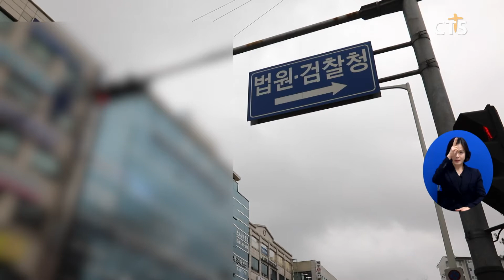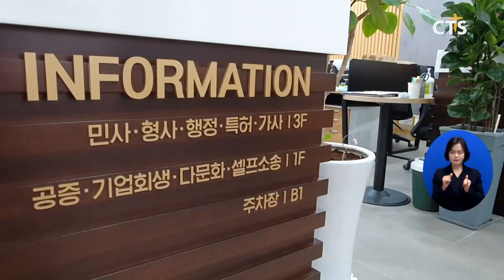법률서비스 편안히 이용하세요 - ‘온누리 로(law)카페’ (전상민) l CTS뉴스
앵커: 대한민국에서 1년 동안 벌어지는 사건이 약 100 만 건이 넘습니다. 그중에서 30만 건만 소송이 진행되고 70만 건은 변호사 비용 때문에 포기한다고 하는데요.

앵커:
경제적 사정으로 변호사사무실을 찾아가기 힘든 사람들에게 셀프소송을 도와주는 카페가 있다고 합니다. 무료라고 하는데요 전상민 기자가 찾아가 봤습니다.

경기도 안산 법원 검찰청 앞 거리.
다소 엄숙해 보이는 변호사 사무실들 사이로 편안한 분위기의 넓직한 카페가 자리 잡고 있습니다.

안산에 있는 한 로펌이 일반 시민들이 편안하게 법률서비스를 받을 수 있도록 변호사 사무실들이 입주한 빌딩 1층 130평을 커피향이 흐르는 편안한 카페로 탈바꿈 시켰습니다.

피치 못할 사정 때문에 가고 싶지 않아도 가야 하는 낯설고 어색한 변호사 사무실들.

시민들은 빌딩 1층에 위치한 카페에 들려 누구나 무료로 커피와 빵을 먹으며 다소 긴장된 마음을 누그러트릴 수 있고, 법률서비스 이용과 상관없이 편안하게 쉬고 갈수도 있습니다.

standing
이와 함께 법률서비스를 원하는 시민들을 위해 1인 셀프 소송을 할수 있도록 컴퓨터와 출력기도 갖추고 있으며 약간의 법률 상담도 받을 수 있습니다.

임대료가 비싼 법조빌딩 1층을 시민들을 위한 무료 카페로 바꿀 수 있었던 건 법무법인 온누리 양진영 대표변호사의 의지가 있었기에 가능했습니다. 교회 장로이기도 한 양 변호사는 누구나 편안하게 법률서비스를 받는 공간을 만들고 싶었습니다.

이렇게 탄생한 온누리로카페는 코로나19로 이용에 제한을 받고 있지만, 여전히 법률서비스를 받는 안산 시민들이 편하게 방문할 수 있는 법률 사랑방 역할을 감당하고 있습니다.

int 양진영 대표변호사/법무법인 온누리
법이 사회 경제에 친숙할 수 있다 우리 삶에 가까이 있다 그래서 누구라도 법치주의라는 게 실현되려면 누구라도 법이 범접 불가한 게 아니라 편안하고 법을 아는 게 그렇게 딱딱하지 않고 거리감이 있지 않다 이런 것을 전파하는데 역할을 하려고 합니다

앞으로 온누리로카페는 시민들이 소액사건을 해결하기 위한 편안한 법률서비스 공간으로 꾸준히 제공될 예정이며, 지역 특성을 반영한 다문화상담센터, 한글어학당등의 교육공간으로도 활용 될 계획입니다.

cts뉴스 전상민입니다.